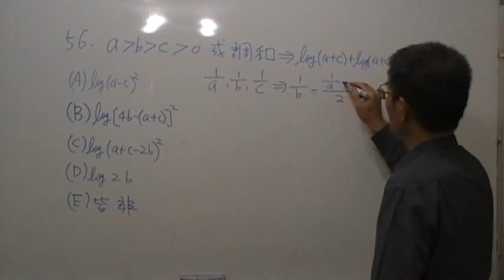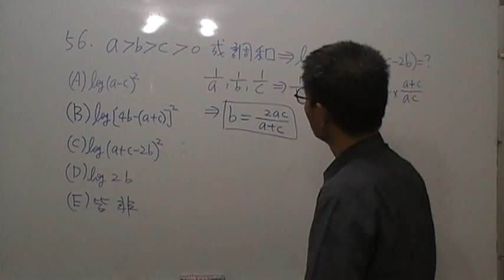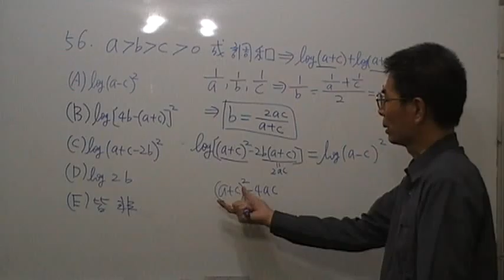高一數學第56題